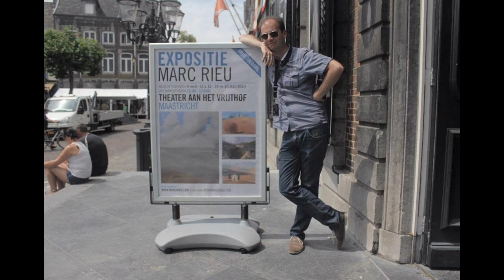MARC RIEU Art Exhibition 2016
As previous years, Marc Rieu is hosting  an exhibition of his paintings at the Vrijthof theatre.
Marc's life motto :
 “Yesterday was history, tomorrow is a mystery, today is a gift. "That's why we call it the present.”